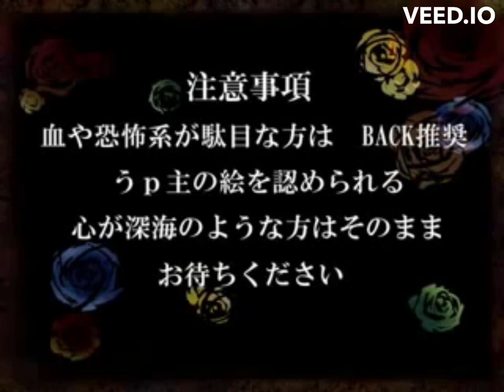【Tsuina - Yun Hao - Mai - Qi Xuan - Zeroai】Alice of Human Sacrifice 【カバー】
I FINALLY UPLOADED A COVER AFTER FOREVER

So at some point I purchased Synth V pro and dowloaded Ace Virtual Studio and they're both amazing! I had so much fun using them!

(I have anger towards the veed.io watermark in the corner💀)

Original Song - Yugami-P
UST - Purinkun
Voice - Tsuina-Chan AI Lite, Yun Hao, Mai AI, Qi Xuan, Magene Zeroai VCV
Cover - Shailo-P39 (me)